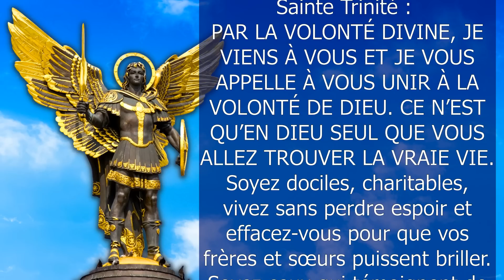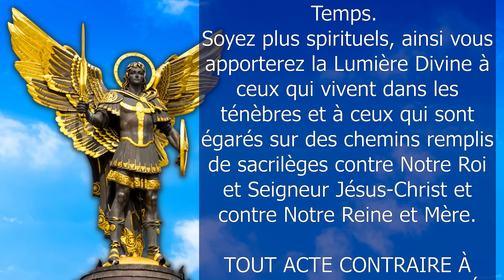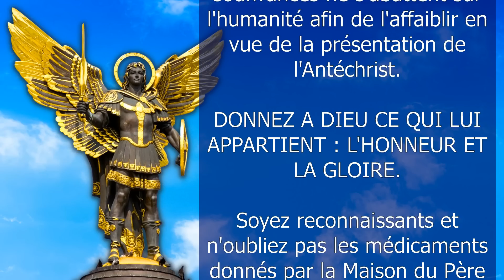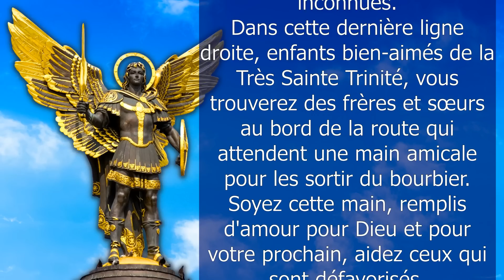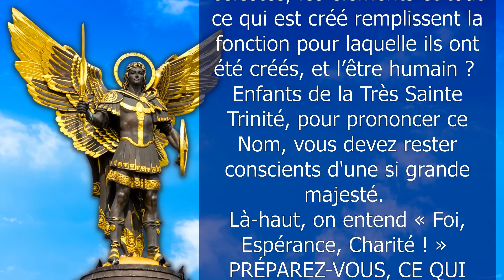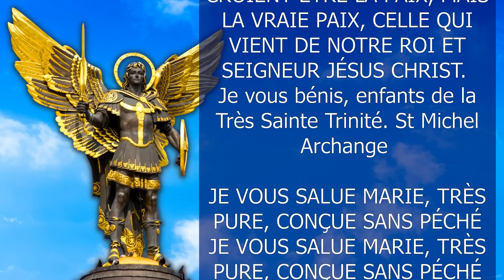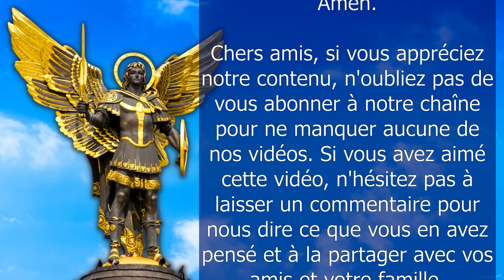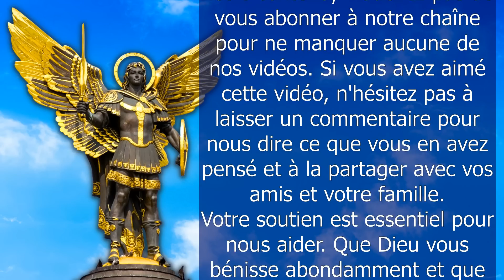MESSAGE DE SAINT MICHEL ARCHANGE ✨ Priez, tenez-vous prêts : la terre tremblera avec force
✨ MESSAGE DE SAINT MICHEL ARCHANGE À LUZ DE MARIA DE BONILLA 2023

Merci